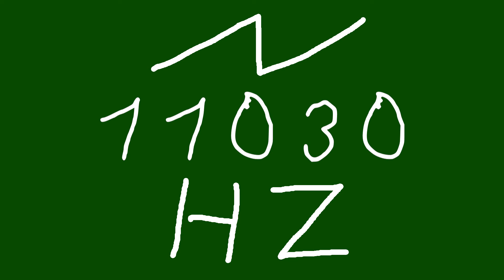11030 hz saw